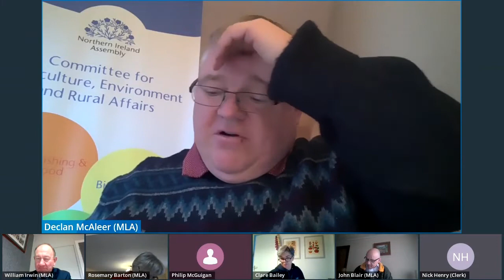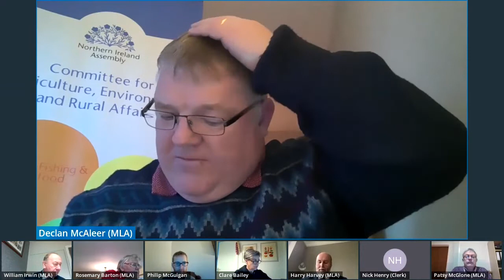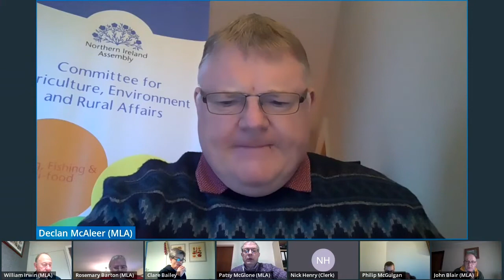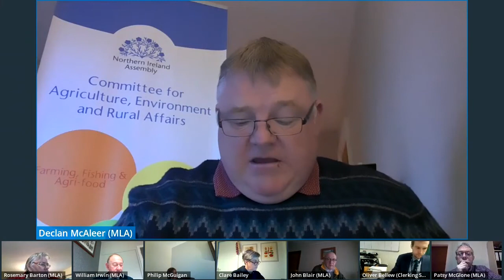Committee for Agriculture, Environment and Rural Affairs Meeting Thursday 13 January 2022 – Part 2